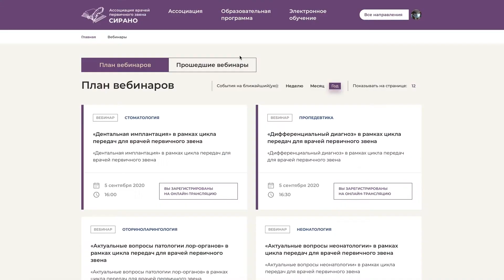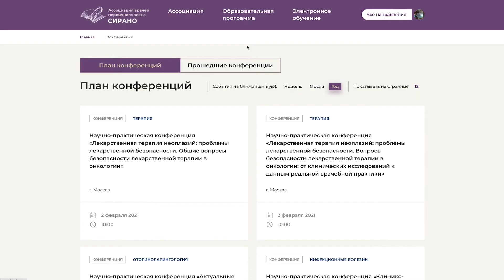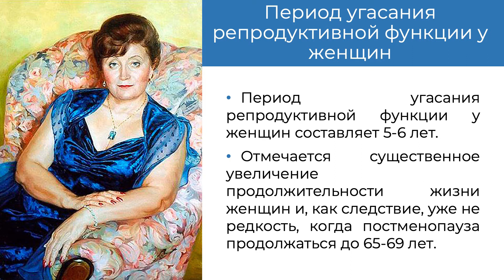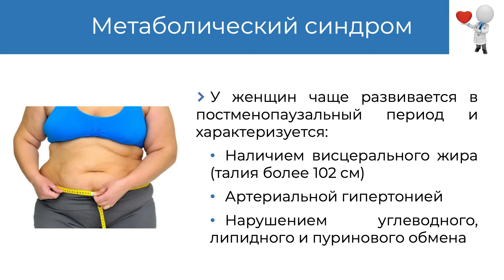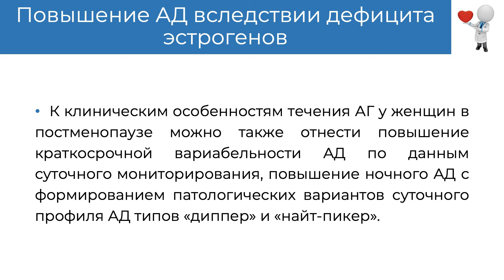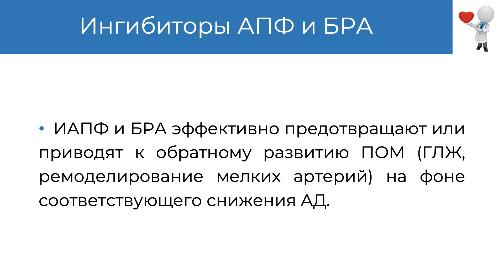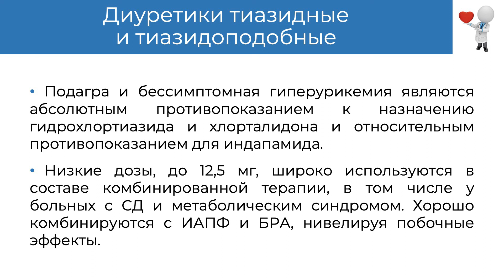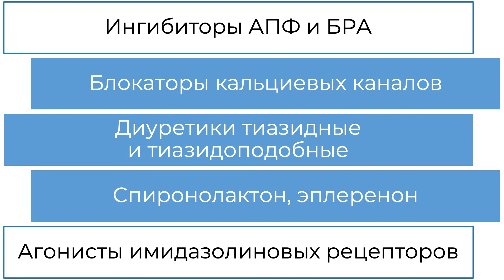25.07.2021 16:30 Артериальная гипертония у женщин в постменопаузе